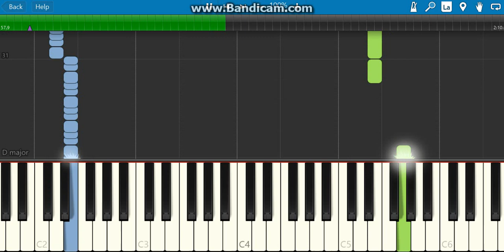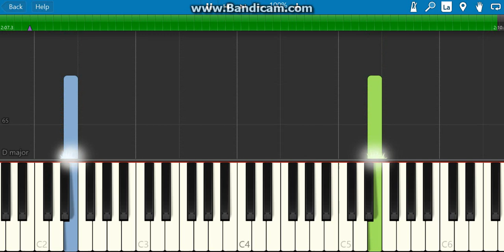the night begins to shine-piano tutorial